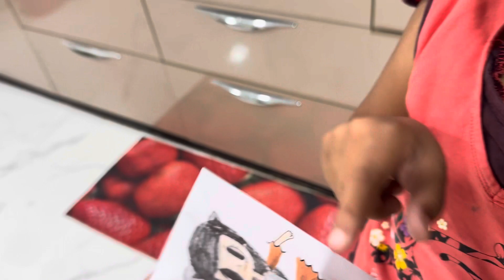स्कूल वरून येऊन आज 4 kg च्या केक ची ऑर्डर पूर्ण केली😍|dailyvlog